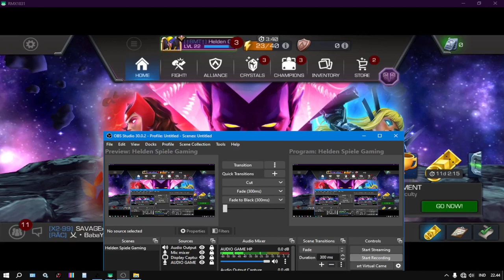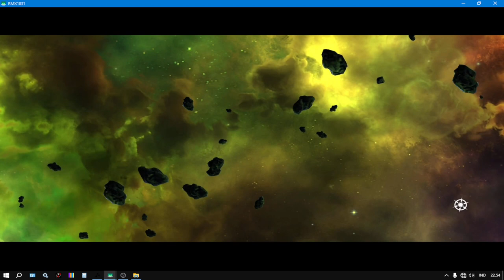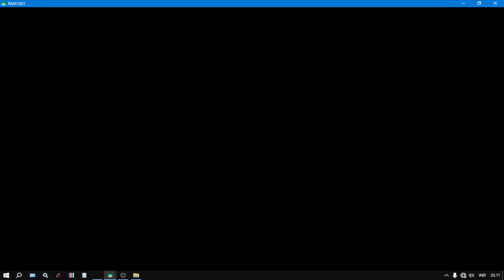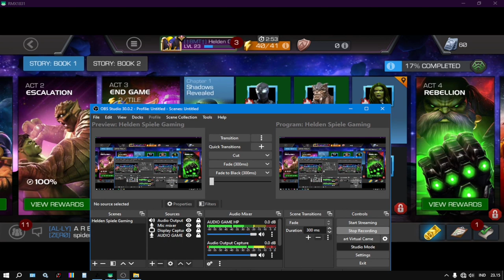ACT 3｜End Game｜Introduction｜Marvel Kabam Champion